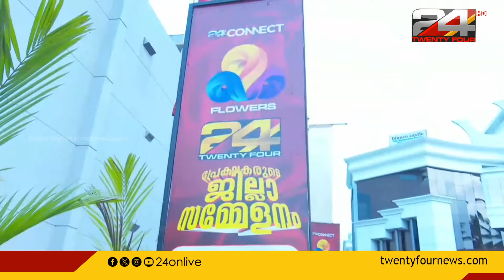ട്വന്റിഫോർ പ്രേക്ഷകരുടെ മലപ്പുറം ജില്ലാസമ്മേളനം നാളെ; പരിപാടി കളറാക്കാൻ ഫ്‌ളവേഴ്‌സ് താരങ്ങളും